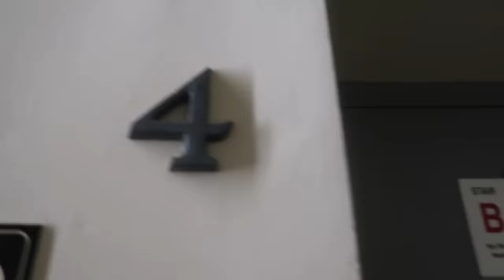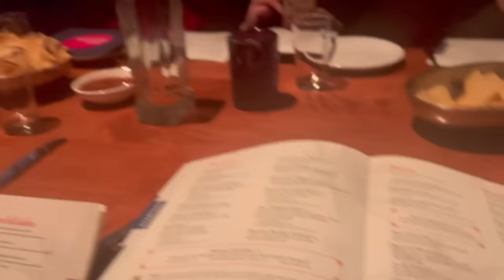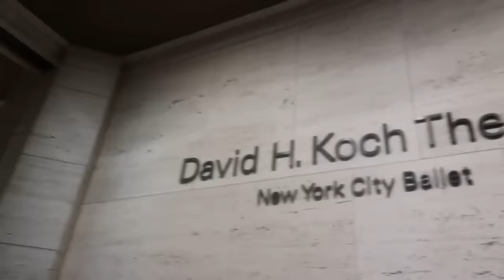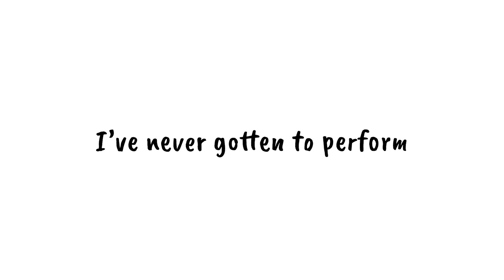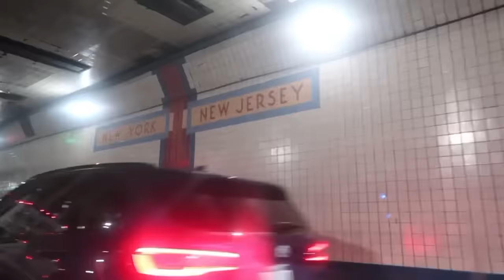My FIRST ABT Ballet Performance at Lincoln Center in NYC | LAST Sister's Journey!🩰✨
Rachel, Caroline & Elliana Quiner are pre-professional ballet students in one of the top ballet programs in America, ABT’s JKO School in New York City.  They take you backstage for Rachel's first performance with American Ballet Theatre at Lincoln Center!  Ballet is challenging and requires hard work and discipline to succeed.  Come behind the scenes and see a glimpse into a day in the life of a ballerina.  A fun vlog for ballet dancers!

🩰 FAVORTITE DANCE PRODUCTS: